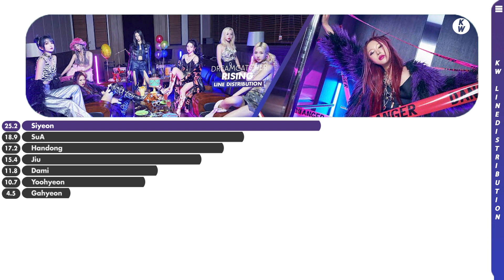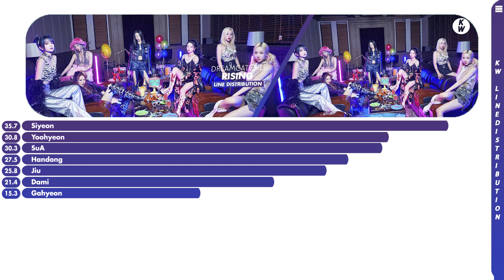Dreamcatcher(드림캐쳐) "Rising" Line Distribution | By KW Line Distributions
⭐Alguma sugestão de vídeo? Deixem nos comentários do vídeo

•Utt: Yoohyeon
•Bias: Todas

:..｡o○✨  𝐼𝑛𝑓𝑜𝑠 ✨ ○o｡..:

•Grupo:Dreamcatcher(드림캐쳐)
•Álbum: [EP] [VillainS]
•Lançamento:22/11/2023

:..｡o○✨ 𝐶𝑟𝑒́𝑑𝑖𝑡𝑜𝑠 ✨○o｡..:

•Layout (aonde aprendi a fazer)
•Intro (aonde aprendi a fazer)
•Thumb (vídeo daonde aprendi a fazer, e com alguns ajustes meus)
•Barras (aonde aprendi a fazer)